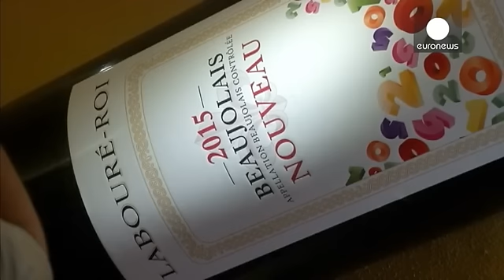Праздник "Божоле нуво" против терактов - economy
Парижские теракты и усиленные меры безопасности не смогли отменить праздник "Божоле нуво" (Beaujolais Nouveau): каждый год, в ночь на третий четверг ноября  в Париже и других городах открывают бутылки вина нового урожая из региона Божоле на юго-востоке Франции. Именно этот день стал считаться  началом нового винного года с 1985 года.

В последние 20 лет праздник активно продвигают и за пределами Франции, и неудивительно - от 40% до 50% "Божоле нуво" уходит на экспорт.  В прошлом году за границе…